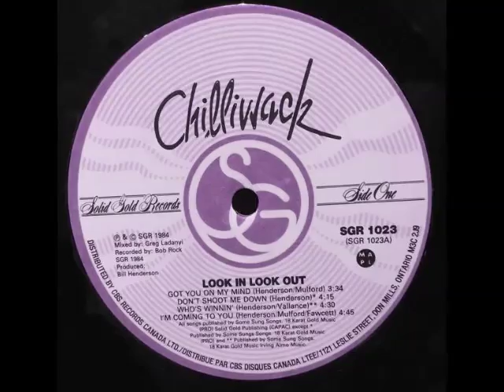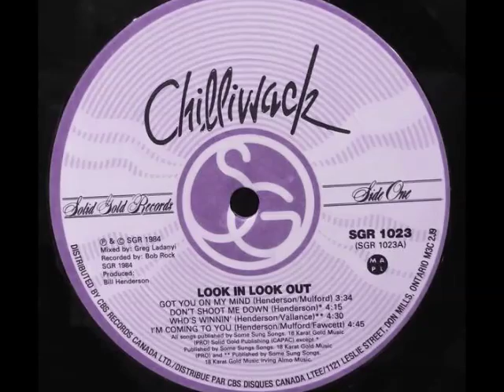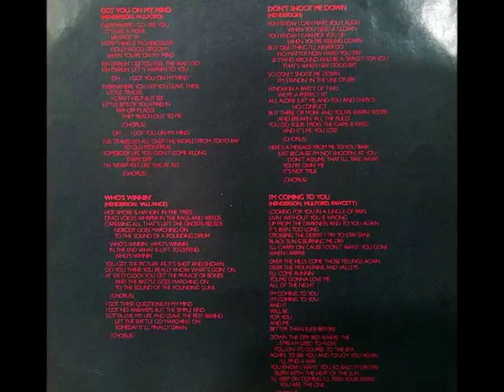Chilliwack "Got You On My Mind"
From the 1984 Chilliwack album "Look In, Look Out"